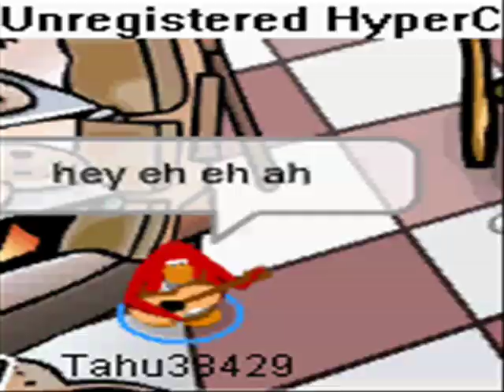Madagascar 2 Alex on spot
if you like madagascar 2 listen this